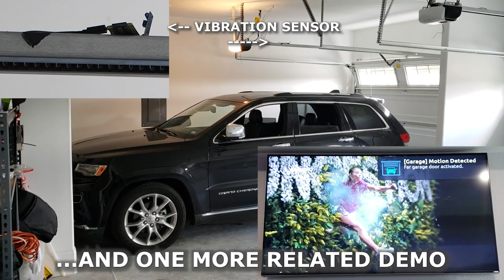World's Smartest Home (2/13) - Real-time Vehicle Tracking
Demonstration of how my home automation (Jarvis) provides real-time vehicle tracking.

This demo is one of a 13-part series. See the other demos here:

The above demos show artificial intelligence, integrated real-time vehicle tracking, alarm surveillance, DASH buttons, TV control, house-wide music, smart fitness coaching, mobile phone notifications, wifi colored lights, homework scoring, thermostats, sprinklers, power monitoring, motion and vibration sensors, and Echo dots in every room.